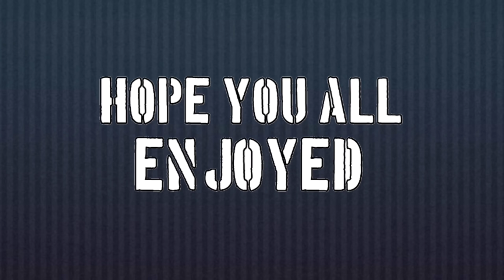I BUILD A HOUSE FOR LOGGY | @ChapatiHindustaniGamer | Minecaft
I BUILD A HOUSE FOR LOGGY | ‎@Chapati Hindustani Gamer  | Minecaft

1. Chapati Hindustani Gamer
2. Chapati Hindustani Gamer new Video
3. Chapati Hindustani Gamer Minecraft Gameplay
4. Chapati Hindustani Gamer New Minecraft Video
5. Chapati Hindustani Gamer New GTAV Video
6. Hindustan Gamer Loggy
7. Loggy Minecraft
8. Mythpat
9.  Minecraft
10. Minecraft Survival Series
11. Mythpat
12. Mythpat Minecraft
13. Mythpat Minecraft Survival Series
14. Mythpat Minecraft Episodes
15. Mythpat Minecraft Gameplay
16. Loggy House
17. Loggy Statue